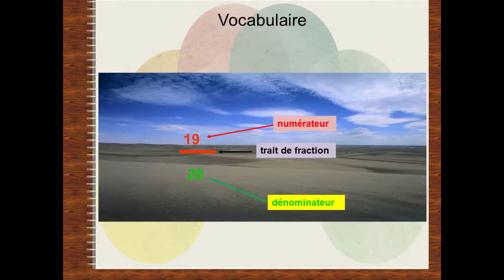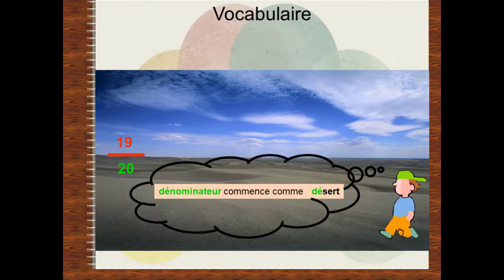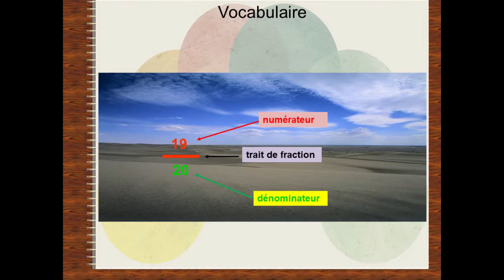Leçon de Maths - Les fractions